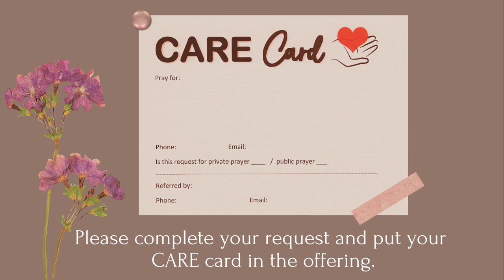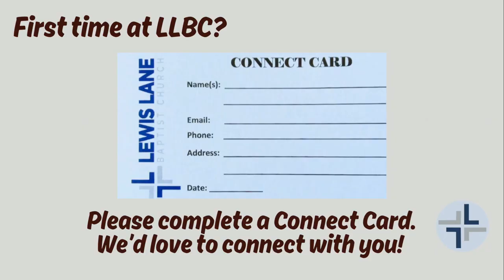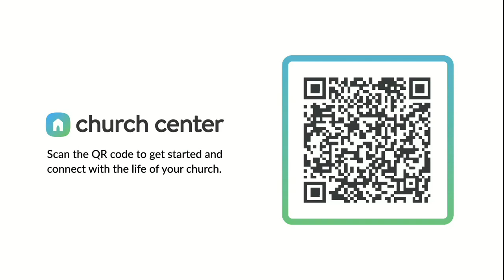WEEK 2 - YOUR RESPONSE WHEN TEMPTATION STRIKES - PASTOR DEREK TAYLOR